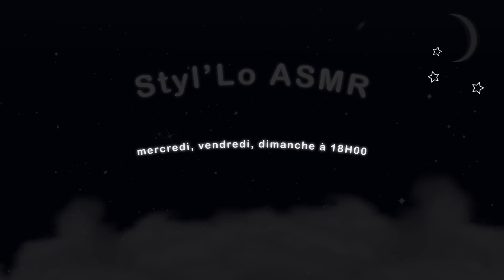🌙 ASMR FRANÇAIS : WHAT'S IN MY BAG ?! 👜🌞(édition summer)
Hello ! 🙋🏻‍♀️
Welcome dans mon univers p'tit boss ! 💓
🌙Je te retrouve aujourd'hui pour une vidéo en mode 2012 mais revisité aha, je te montre ce que regorge mon sac pour l'été, au programme pleins de surprise très sympa et relaxants !!👜
Et toi c'est quoi ton ou tes indispensables pour cet été ?!🌞

 ⏲ TIMES CODES :

00:00   INTRO
00:51   TES MOTS DÉCLENCHEURS (merci Victoria)
04:07   DESCRIPTION DE MON SAC
07:40   LUNETTE DE SOLEIL
09:14   FRUITS RELAXANTS
12:52   CRÉME SOLAIRE
15:03   WTF???
15:40   PASTÉQUE SQUISHY
17:59   PEINTURE COMESTIBLE
20:17   POCHETTE RAFRAÎCHISSANTE
23:00   FRUIT DU DÉMON
24:55   OUTRO

✨LES INFOS  🖊 :

💙 Nouvelle vidéo : mercredi/dimanche/vendredi (optionnel)
💙 Horaire de vidéo : 18h l'année et 20h l'été
💙 Mon PayPal pour me soutenir (ce n'est pas OBLIGATOIRE, un j'aime et un commentaire me suffise largement !)
💙Je propose également des vidéos personnalisées, n'hésite pas à me faire ta demande par mail ou via mon Instagram ! (non obligatoire). ⚠ AUCUN CONTENU SEXUEL ⚠

✨MON MATERIEL 🎬 :

📱   Un iPhone 11/12
🎤 Le Blue Yéti "Blackout"
💻 Filmora 9/Première Pro
🌈 Mes miniatures : Photoshop

⛔Tout les mauvais commentaires seront automatiquement supprimés/bloqués. C'est une safe place ici un moment conviviable, ton petit rendez vous hebdomadaire... Pas de personne aigri merci !⛔

Sur ce, je te souhaite une douce nuit et une très bonne relaxation en ma compagnie !💤

13 563  de petits boss  💓
Lo 🙋🏻‍♀️